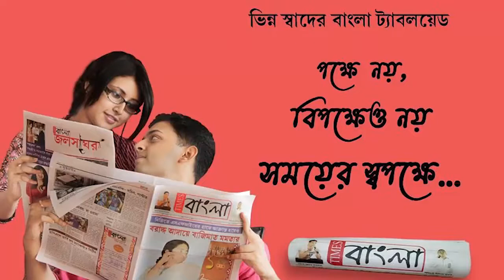মনোনয়ন জমা দেওয়ার শেষ দিনে এগরা পৌরসভায় ১৪ টি ওয়ার্ডের বিজেপি প্রার্থীদের মনোনয়ন জমা